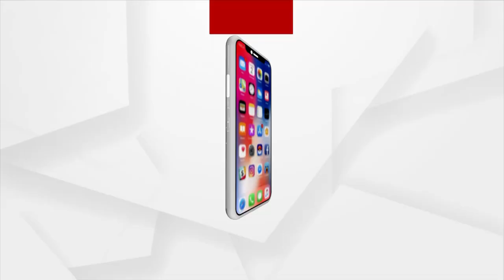ଆମ୍ବୁଲାନ୍ସରେ ଗଞ୍ଜେଇ ଚାଲାଣ ବେଳେ ଧରିଲା ପୋଲିସ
ଆମ୍ବୁଲାନ୍ସରେ ଗଞ୍ଜେଇ ଚାଲାଣ  ବେଳେ ଧରିଲା ପୋଲିସ ।  ଅଭିନବ ଉପାୟରେ ଗଞ୍ଜେଇ ଚୋରାଚାଲାଣ କରୁଥିବା ଅଭିଯୁକ୍ତକୁ ଗିରଫ କଲା ସୁବର୍ଣ୍ଣପୁର ତରଭା ପୋଲିସ I